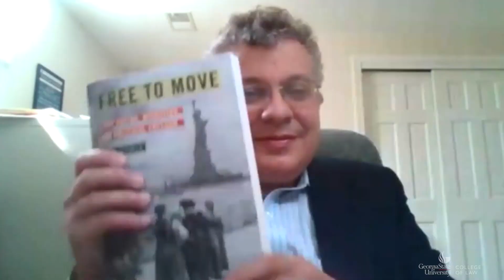Supreme Myths: Episode 56 (feat. Ilya Somin)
Click "Show More" for Subscription Info

Professor Ilya Somin stops by Supreme Myths to talk about his excellent book “Free to Move: Foot Voting, Migration and Political Freedom,” the differences between originalism and living constitutionalism, and he defends George Mason naming its law school the Antonin Scalia Law School despite my arguments that Justice Scalia should not be honored in that way.